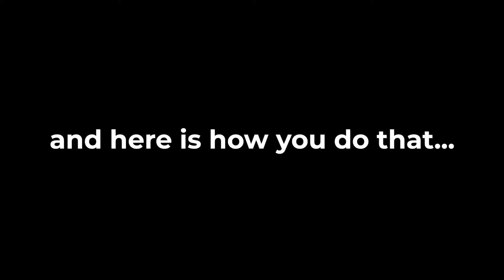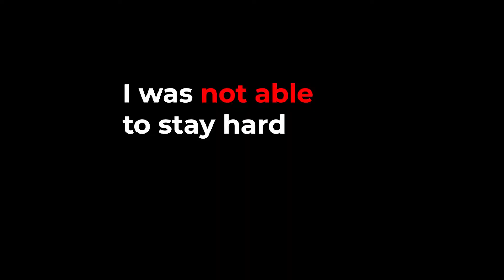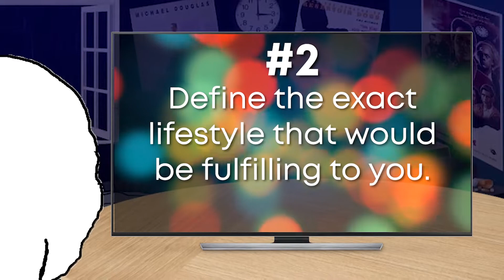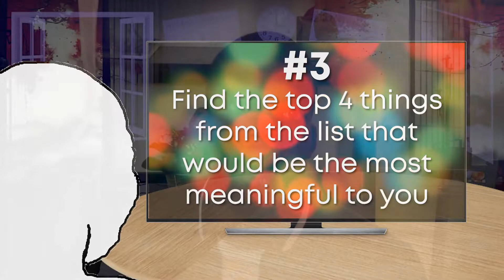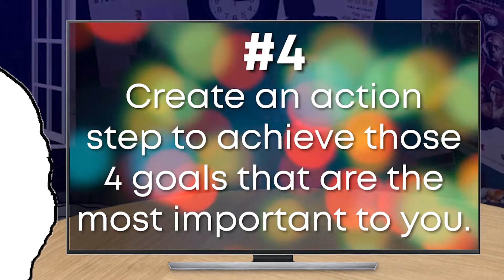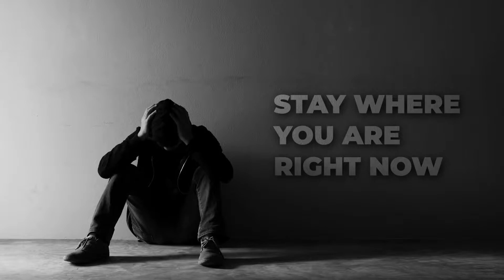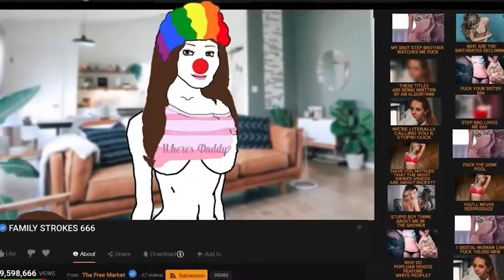The ONE Secret to Quitting Porn FOREVER (Animated)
In this video, I will show you how to quit porn FOREVER.

Pornography addiction is something that held me back for years. It messed up my relationships, made my brain cluttered, led to dopamine overload which made everyday less enjoyable, and even led to me having issues with porn induced erectile dysfunction...

Many men get so caught up in the comfort and ease of porn that they completely blind themselves to the ways that pornography addiction is destroying their lives. Flooding their dopamine receptors, messing up their real life relationships, making them less focused and present, giving them erection issues, making them put women on a pedestal, making them feel lethargic and unmotivated... the list goes on, and there's lots of scientific evidence behind it.

But how do you actually quit porn? It's got your nuts in a visegrip (figuratively, but also quite literally as well...), and it probably feels almost impossible. So how do you go about quitting porn?

Well, in this video, I'll show you the one mindset shift that'll help you to successfully quit forever.

Video: The ONE Secret to Quitting Porn FOREVER (Animated)

I make these videos for my younger self, he DESPERATELY needed them...

On this channel I'm going to help you design a life you LOVE. How? By attracting quality women in your life, regaining mental clarity, building financial freedom, creating a Greek God physique, building REAL friendships, optimizing hormones, and replacing instant gratification like pornography addiction with things that are deeply meaningful to you.

Why should you listen to me? Over the past few years I've struggled with women, been lost, addicted to porn, skinny fat, $100K in debt, and spent a year in jail. But now at 23 years old I love life: I wake up daily with a mission, get more female attention than ever in my life, have built an amazing body, have deep friendships, and made over $250K from my online businesses. I DON'T have life fully figured out, but this channel is all about sharing my lessons & bringing nontoxic values to the manosphere.